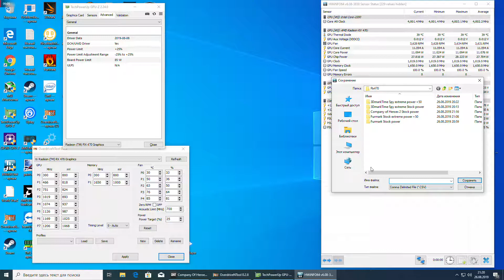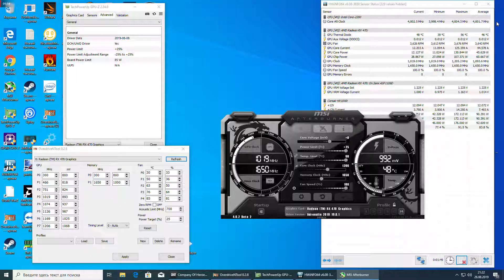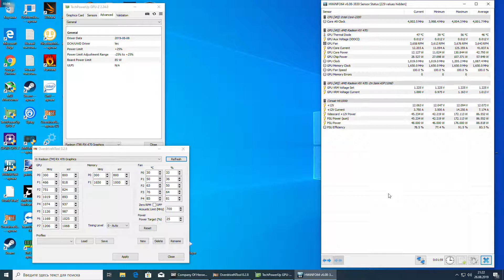Company of Heroes 2 Power Test ASUS Radeon RX 470 DirectCU II Power +25%